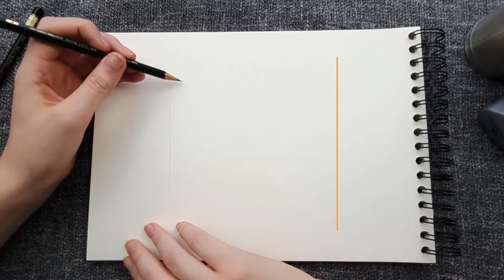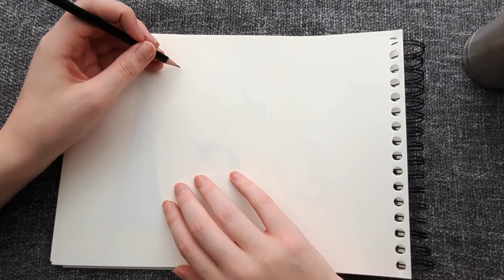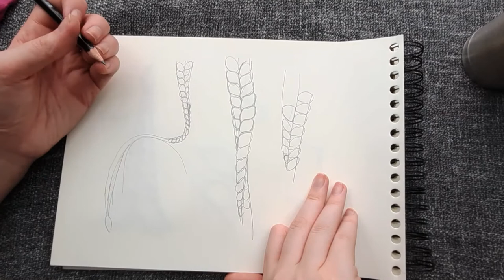Wie zeichnet man Zöpfe mit Bleistift? (Für Anfänger) | Einfach Zeichnen lernen #15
Hayhay, ihr da draußen und HERZLICH WILLKOMMEN  in meiner Infobox * Wink Wink *

In dem heutigen Tutorial werde ich euch zeigen, wie ich geflochtene Zöpfe Schritt für Schritt mit Bleistift zeichne.
ein Name ist Shania und ich lade JEDE WOCHE (mindestens) ein Video hoch. In meinen Videos geht es dabei um das allseits geliebte Thema KUNST! Ich freue mich, dass ihr da seid und wünsche euch eine Menge Spaß!